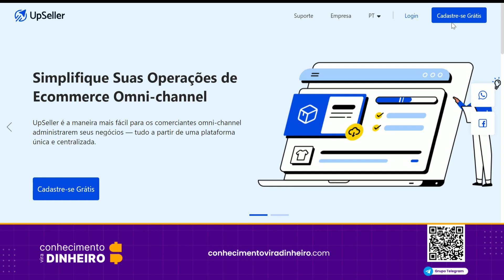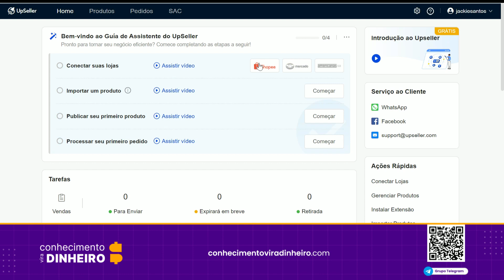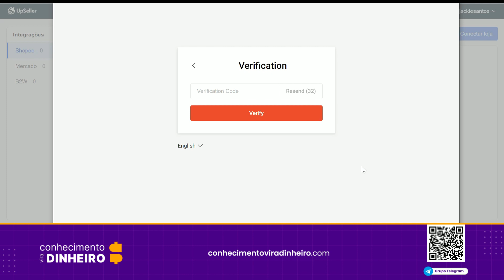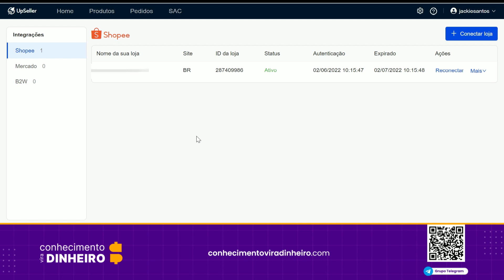Upseller ERP | Cadastro e integração com sua loja na Shopee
Aprenda passo-a-passo como fazer o cadastro e integrar sua loja na Shopee com o ERP da Upseller.

✅Link para fazer o cadastro e ganhar 500 notas fiscais grátis